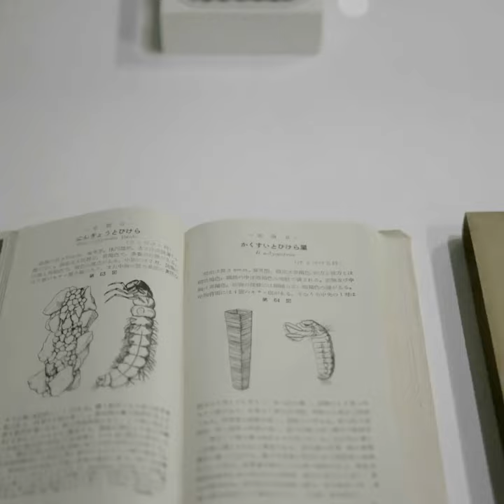1 minute 1 expo : Hubert Duprat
Vous avez une minute ?

Dans cette mini-série, les commissaires des trois expositions temporaires du MAM Paris vous éclairent sur ces trois artistes à ne pas manquer.
Découvrez l’exposition Hubert Duprat avec Jessica Castex !